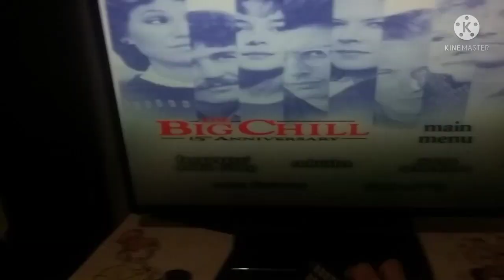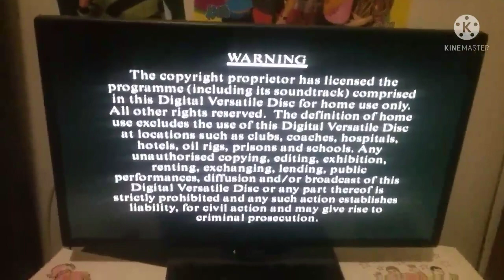Opening To The Big Chill 1999 DVD